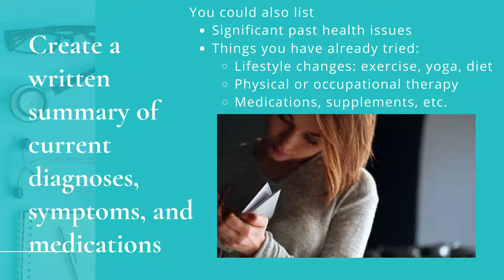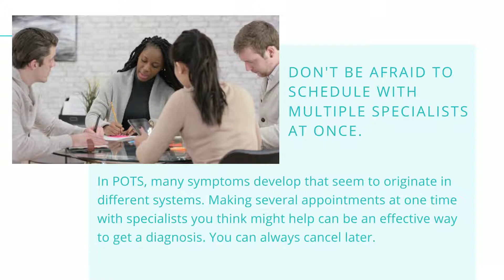Preparing for the Doctor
This short video outlines strategies to make the most of your appointment with a healthcare provider. This is particularly important for people with chronic illnesses.

Standing Up to POTS is a non-profit organization dedicated to improving the quality of life for people with postural orthostatic tachycardia syndrome (POTS) through research, advocacy, and support.